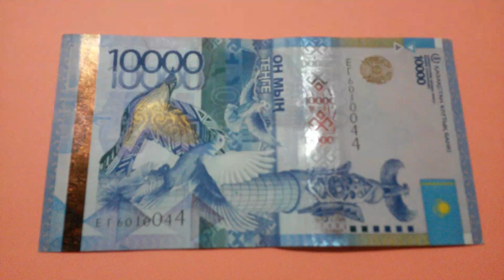БАНКНОТА 10 000 ТЕНГЕ № серии ЕГ6010044 на розовой поверхности 18-го Апреля - ДЕНЕЖНЫЙ ПОТОК